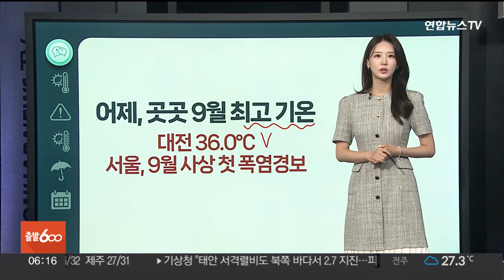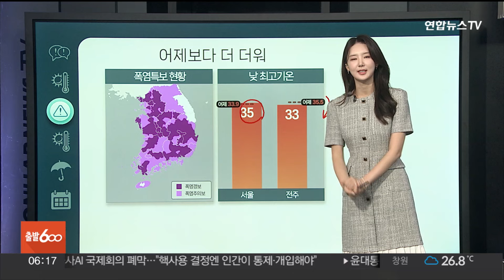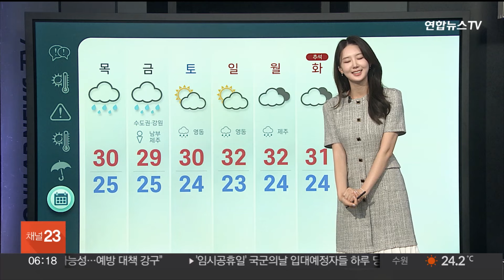[날씨클릭] 중부지방 어제보다 더 더워…한낮 서울 35도 / 연합뉴스TV (YonhapnewsTV)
[날씨클릭] 중부지방 어제보다 더 더워…한낮 서울 35도

[앵커]

가을에 접어들었지만, 더위의 기세가 꺾일 줄 모릅니다.

현재 동해안을 제외한 전국에서 폭염특보가 발효 중인데요.

날씨 클릭에서 자세한 날씨 알아보겠습니다.

박서정 캐스터, 연일 곳곳에서 9월 최고기온을 기록하고 있다고요?

[캐스터]

네, 맞습니다.

역대급 늦더위가 이어지고 있는데요.

연일 볕이 강해서 곳곳에서 9월 최고 기온을 경신하고 있습니다.

어제 대전은 36도로 하루 만에 최고기온을 갈아치웠고요.

서울은 9월 사상 처음으로 폭염 경보가 내려졌습니다.

밤더위의 기록도 써 내려가고 있습니다.

어제 서울은 역대 가장 늦은 열대야가 관측되었는데요.

이 시각 현재 기온 살펴보시면 서울이 25.7도, 청주가 26.8도를 보이면서 오늘도 제주도와 남해안 이외에도 곧 도심 곳곳에서 열대야가 나타날 가능성이 크겠습니다.

오늘은 어제보다 더 덥겠습니다.

동해안을 제외한 전국에서 폭염특보가 발효 중인 가운데 특히 중부를 중심으로 더위가 심하겠는데요.

한낮에 서울이 35도를 보이겠고요.

남부지방은 어제보다 기온이 조금 낮아지겠지만 그래도 평년을 웃돌겠습니다.

자세한 오늘 기온 살펴보시면 한낮에 서울 35도, 대전도 35도, 전주 33도, 청주가 34도까지 지속됐습니다.

한편, 출근길에는 경기 북부와 강원 내륙에 가시거리 200m 미만의 짙은 안개가 끼겠고요.

그 밖의 경기 내륙에서도 평소보다 시야가 답답하겠습니다.

이렇게 기온이 오르면서 대기 불안정으로 인한 소나기가 찾아오겠습니다.

오전부터 남부지방에 최고 60mm, 오후에는 중부에 최고 30mm 정도가 전망되고요.

시간당 30에서 50mm 안팎의 물벼락이 쏟아질 때가 있어 각별히 유의하셔야겠습니다.

폭염 수준의 더위는 내일 전국에 모레 남부와 제주 곳곳에 비가 내리면서 해소되겠고요.

추석 이후에도 늦더위는 계속해서 이어지겠습니다.

날씨 클릭이었습니다.